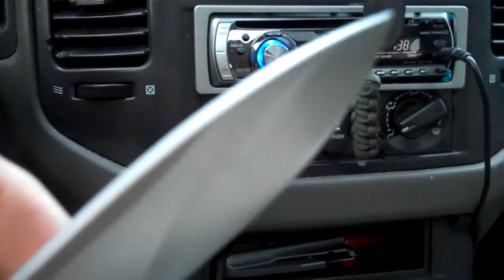NEW BRADSHAW BLADES DIE HARD EDC - BATH SALT DEFENSE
This Every Day Carry(EDC) Knife is a faviorte made from 1095 steel.  Message Bradshaw Blades to own your own Handmade EDC today.